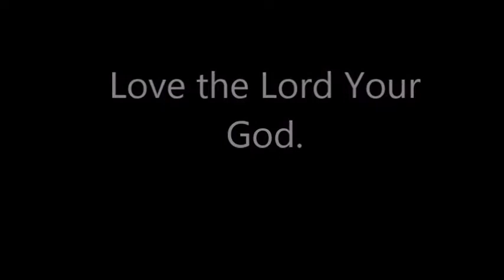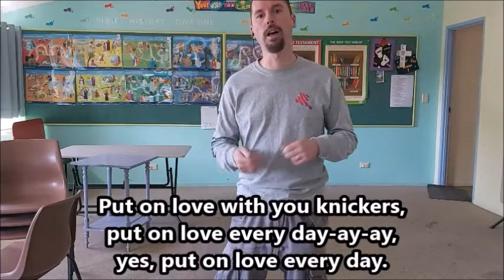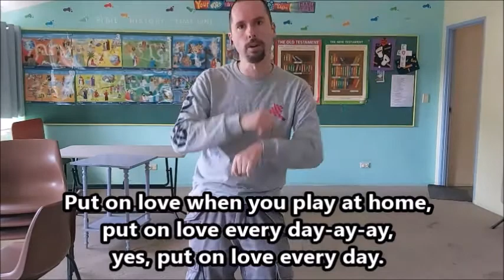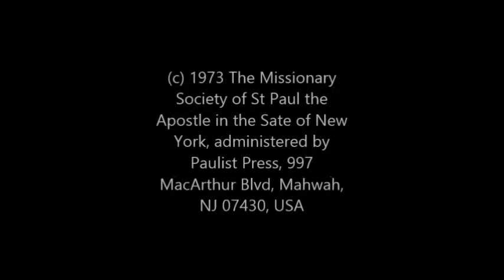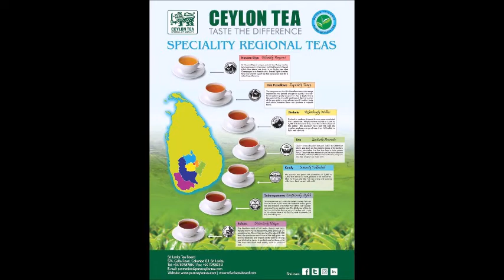Southside Uniting Time for Kids 6 5 2020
We explore Healthy Relationships with Grover and songs.